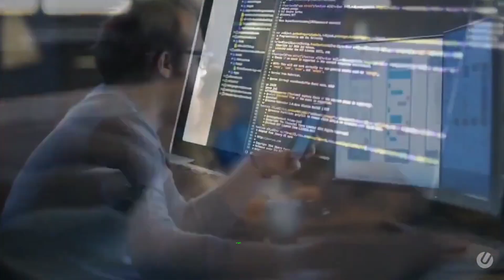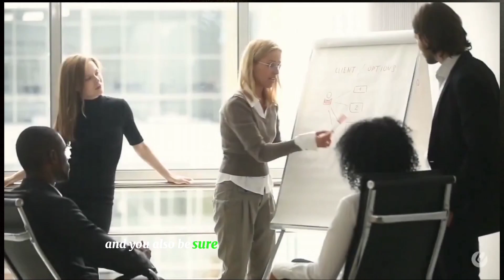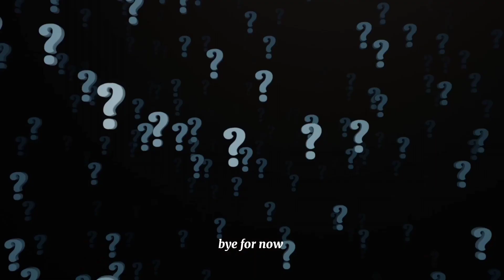Don't make THESE 5 MISTAKES - YouTube Mistake To Avoid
Join 7 days YouTube Success Challenge Announcement Group

Here in this video I shared with you 5 proven mistakes you are making right now that's killing your channel and many of you are currently making this mistake. This are the similar mistake small youtubers and beginner YouTubers make and even big YouTuber makes this mistake.

I will also share some YouTube tricks and tips to avoid this mistake because this mistake might affect the monetization feature on your channel.

RELATED CONTENT

TIMESTAMP
00:00 Mistakes that are killing your channel
00:37 YouTube Mistake 1
01:35 Mistake YouTubers Make 2
02:23 Third YouTube mistake
03:01 InConsistent
03:56 Beginners YouTube Mistake 5
04:45 Bonus Point
06:12 The YouTube Success Challenge Pass
06:52 How to grow and Succeed on YouTube

► Smash that like button for more great content👍!

IGNORE